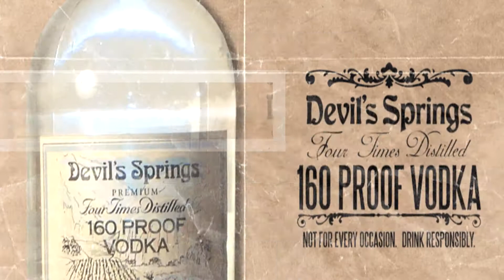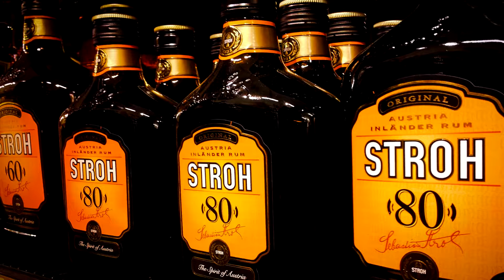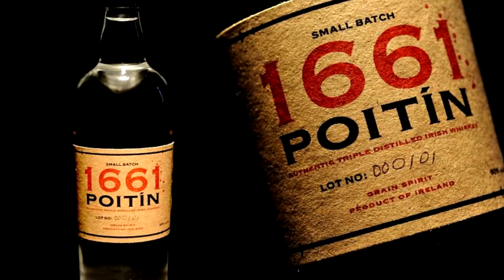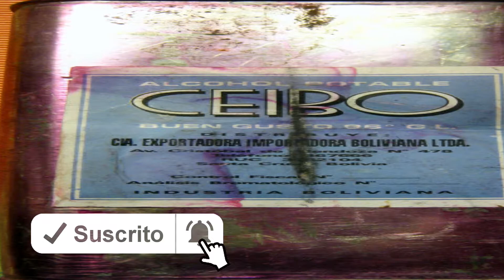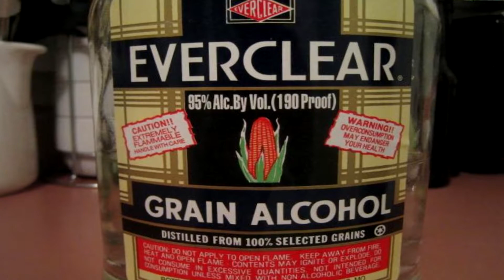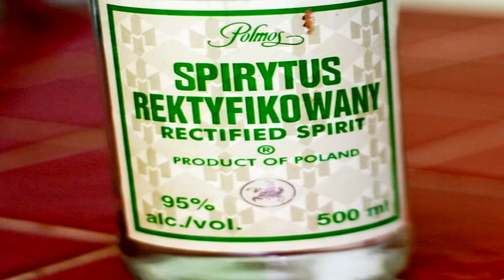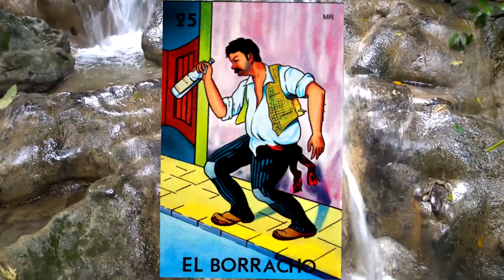LOS 9 LICORES MAS FUERTES DEL MUNDO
Si tu te sientes valiente por tomar tequila y mezcal puro mira este video para ver que tanto aguante tienes al tomar estas bebidas.